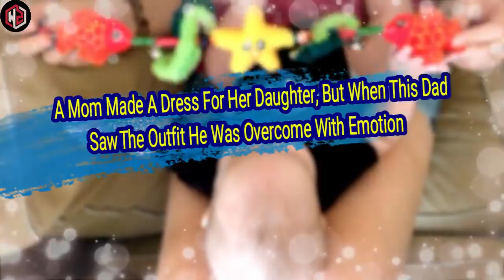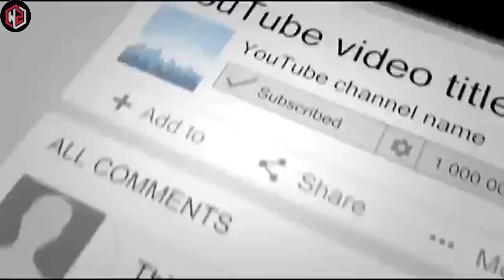A Mom Made A Dress For Her Daughter, But When This Dad Saw The Outfit He Was Overcome With Emotion